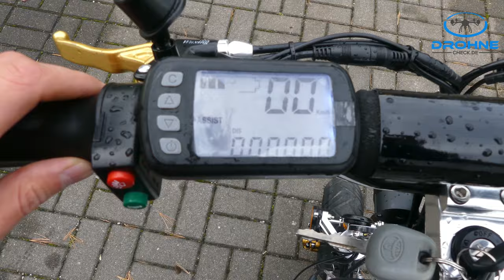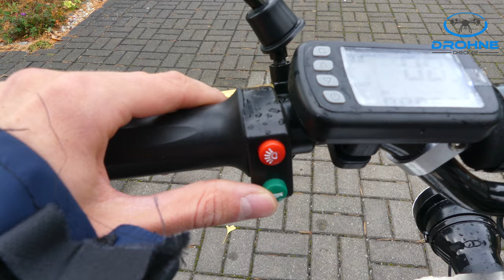eFlux Freeride X2 Test: Fahrverhalten, Reichweite, Qualitätscheck